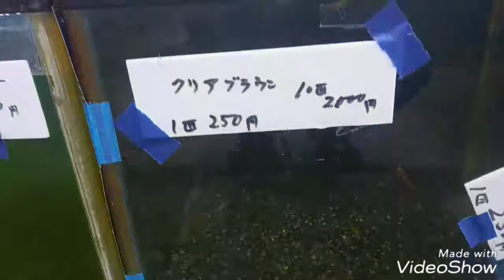新入荷してます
雨だよー梅雨だよー